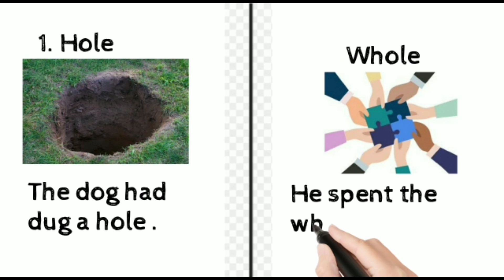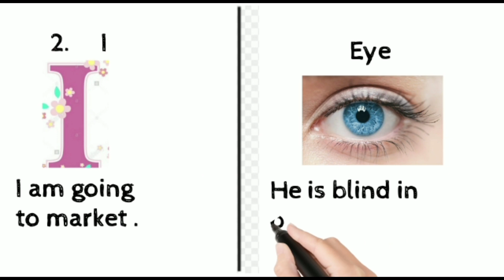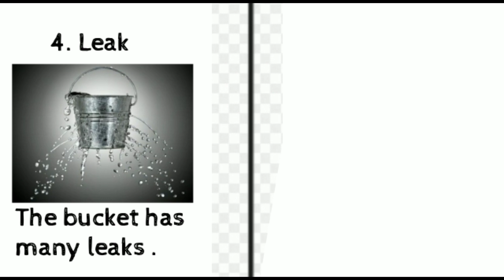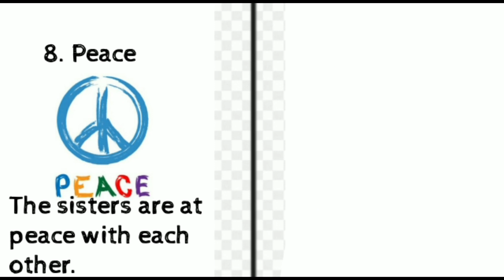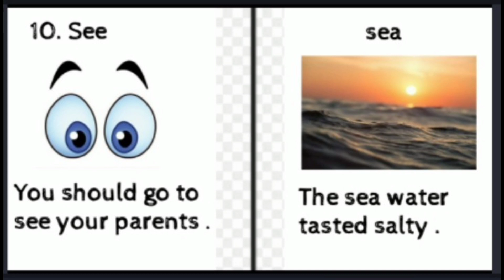Homophones;Confusing words || by Smruti's English world .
Homophones are the words that have same pronunciation but different meanings and spellings.Let's look into ten examples of homophones
# Homophones englishgrammar # Smruti's English world .# by Smruti's English world. # Homophones